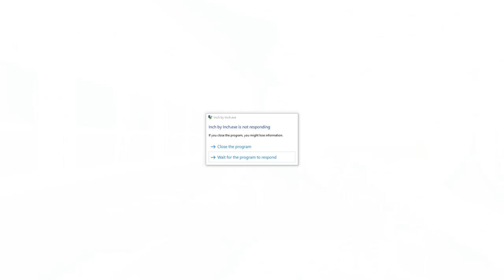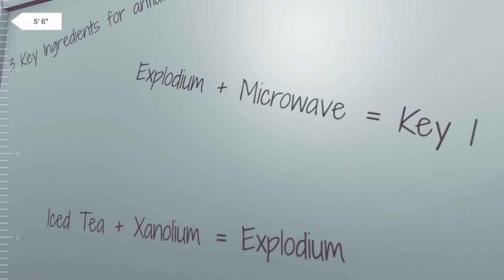Inch by Inch! [Midget Apple Plays]